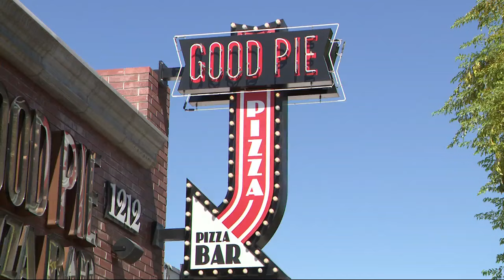Pizza shop becomes latest Las Vegas Arts District business hit by copper thieves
A small business in the Las Vegas Arts District is the latest victim of a copper wire theft.